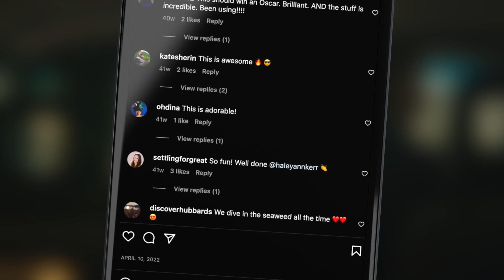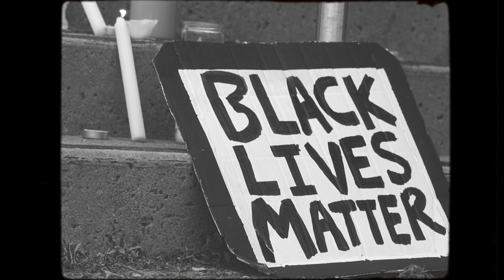8 Types of Video Content Your Business Needs to Grow in 2023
Dave walks us through 8 different kinds of videos businesses should think about creating in 2023 to grow their business and survive a tough and competitive business climate.